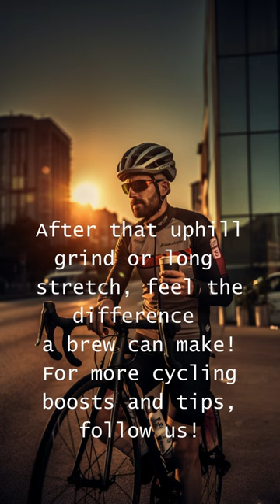Unlock a Cyclist's Secret Edge with Coffee! Discover the Benefits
Are you a cycling enthusiast looking for that extra boost on your gravel rides? Well, the answer might be sitting right in your coffee cup! ☕️🚴‍♂️

In this YouTube short, we delve into the amazing benefits of having coffee pre-ride. It's not just about the delightful aroma and the energy boost; coffee can significantly enhance your cycling performance by:

Boosting alertness and reaction time
Increasing heart rate and blood flow
Enhancing endurance and pain tolerance
Experience the remarkable difference a brew can make during that uphill grind or long stretch. Could coffee be a cyclist's secret edge? Join the discussion and share your experiences in the comments below!